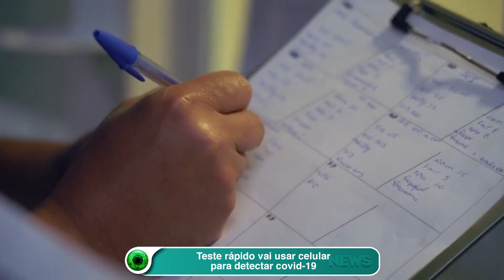Teste rápido vai usar celular para detectar covid-19